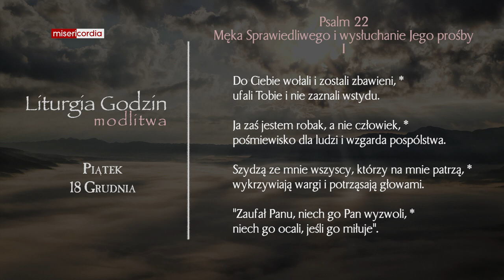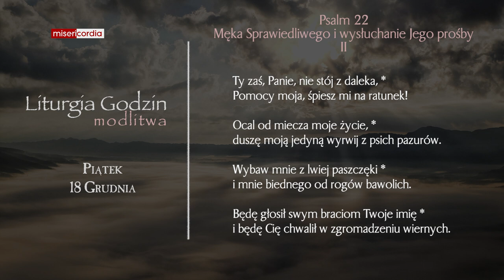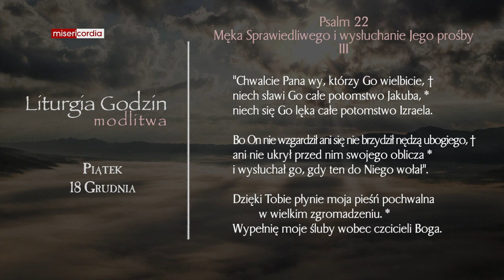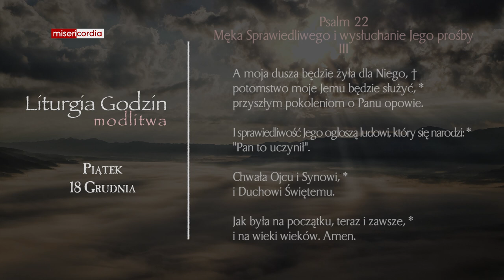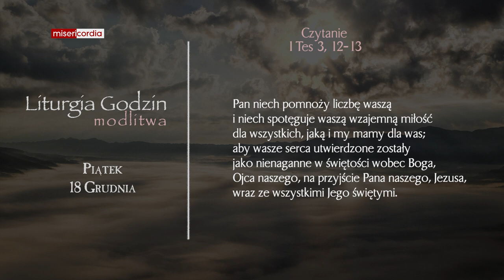Liturgia Godzin | Modlitwa Południowa | Piątek, 18 Grudnia